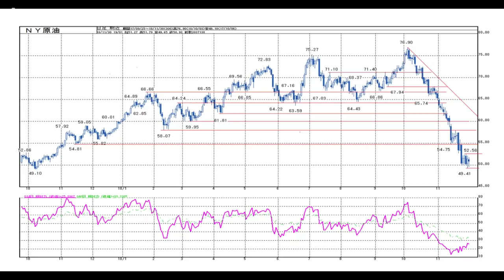Tocom コモディティフォーカス 12月3日 豊商事 山口大介さん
本日の出演/豊商事 山口大介さん